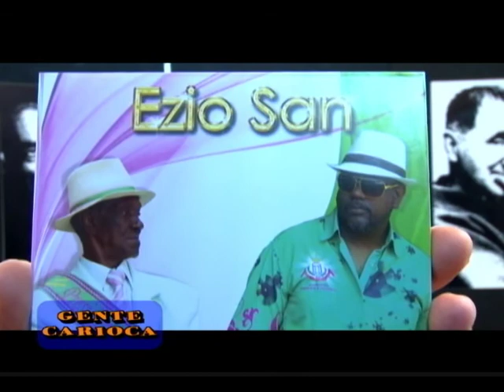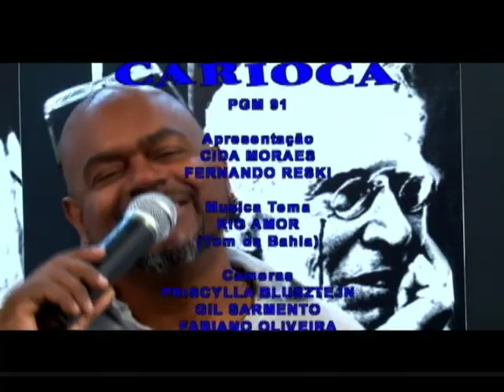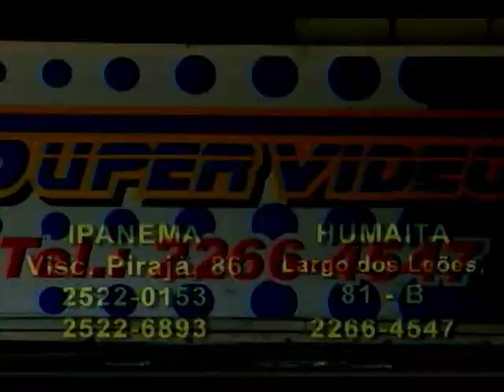Ezio San no programa Gente Carioca (pgm 91 parte 5)